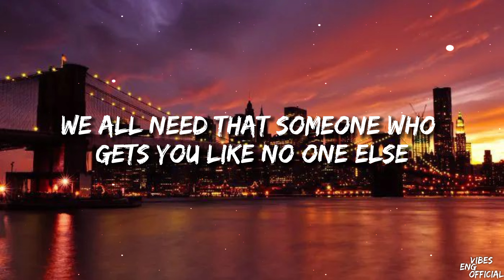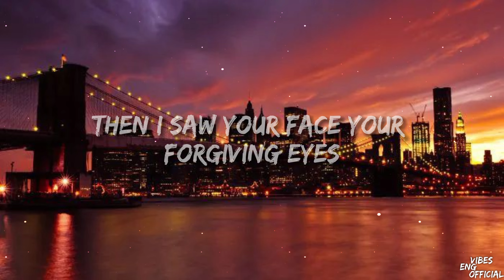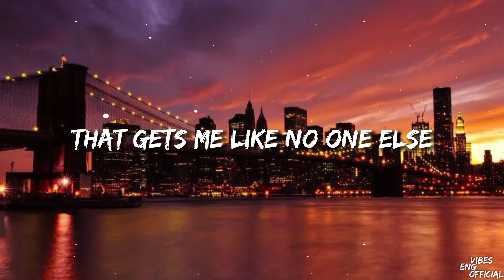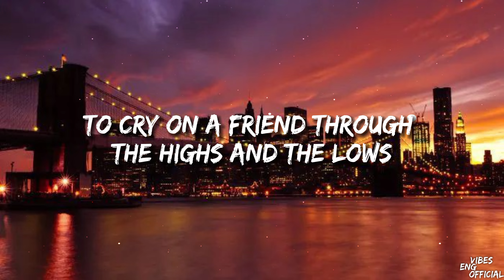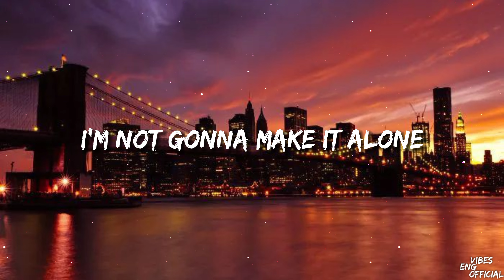Alan Walker & Ava Max - Alone, Pt. II (Lyrics)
Hello Everyone...
English Vibes official is Here
End Keep Support Me end... Others...♥️

Artist-Alan Walker & Ava Max
Album-Alone,Part II

La la la la la la –lone (No, no, no, no)

ignore Tags=❤
English Vibes official🎧
English songs
songs vibes
the guide vibe
vibe
songs
lyrics
lyrics song
trending songs
english songs
viral songs
vibe lyrics
trend
youtube trend
how to grow
bollywood songs
hollywood songs
bts songs
black pink songs